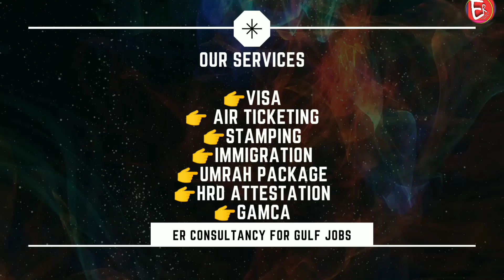Saudi Arabia jobs 2021|Diesel mechanic,Spray Painter Job,Auto denter Job||Barber Job||Car Washer Job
Is video mein mai aapko job ke bare mein bataya hun agar aapko gulf countries mein job chahiye to is video ko pura dekhe. thank you
अगर आप हमारे चैनल पर पहली बार आए हैं तो चैनल को सब्सक्राइब करें वीडियो आगे शेयर करें कमेंट में अपनी राय बताएं शुक्रिया हम आपको job के बारे में इंफॉर्मेशन देते हैं ज्यादा जानकारी के लिए कृपया वीडियो को पूरा देखा करें धन्यवाद

Calling time ;
10:00 AM 6:00 PM

UAE job 2021 Dubai jobs
new vecancy Saudi Arab jobs
Latest jobs Saudi Arab
high salary Kuwait job
today New job Kuwait
 New vacancy Kuwait Hindi
How to search Kuwait job l
abour How to search Kuwait job driver
 Bahrain job
 Latest job Bahrain
new vacancy
New vacancy Bahrain today 2021
Bahrain new vecancy
Cleaner job Qatar
Job of the day
Job of the world
Jobs of the world
Job search Jobs in Dubai Hindi
Jobs in Dubai Gulf job search
सऊदी अरब जॉब 2021
2021 सऊदी अरब जॉब ड्राइवर
 2021सऊदी अरब जॉब पैकिंग
दुबई जॉब पैकिंग दुबई जॉब सर्च दुबई जॉब कैसे मिलेंगे
कुवैत जॉब्स 2021
कुवैत जॉब्स
 बहरीन आज की नई जॉब 2021
 नई जॉब कुवैत
Dubai free jobs today New vacancy
 Dubai free jobs 2021
Free jobs packing 2021
 Dubai Free jobs
new vacancy Dubai UAE
New vacancy gulf jobs Today
gulf jobs New vacancy
available gulf jobs Gulf jobs
 jyada jankari ke liye video dekhna

 This video is also for teaching purposes. We make this video with the intention of educating others in a motivational/inspirational form.